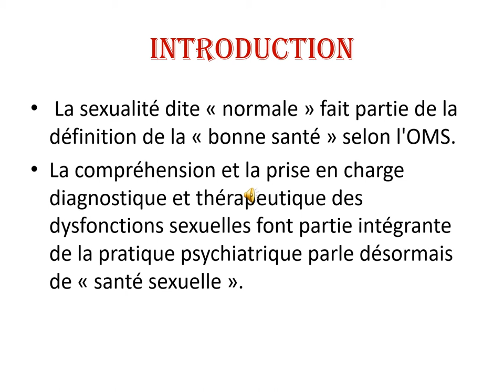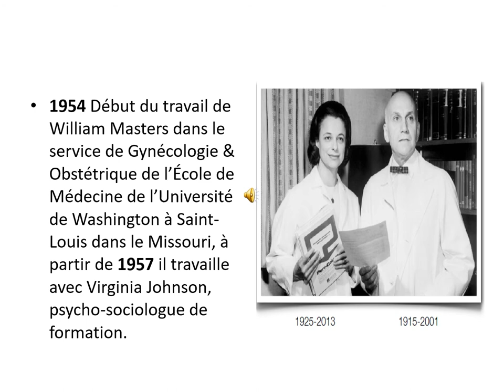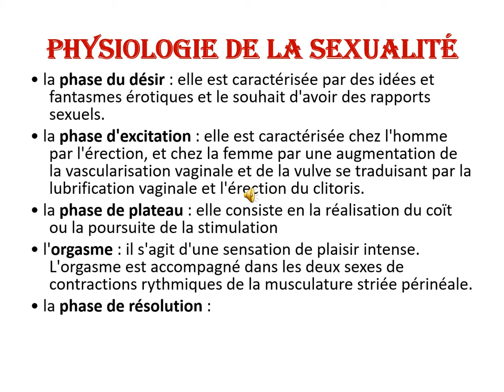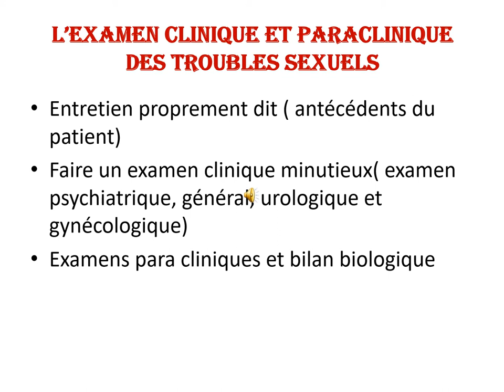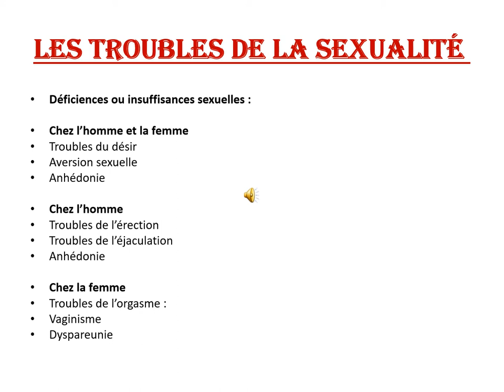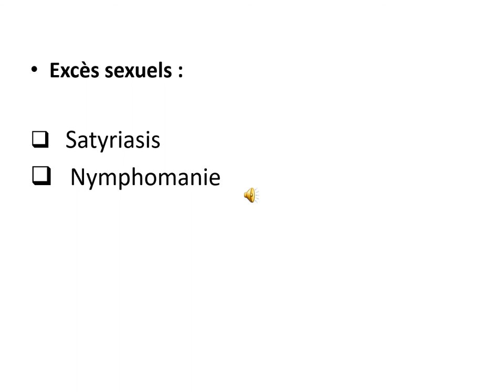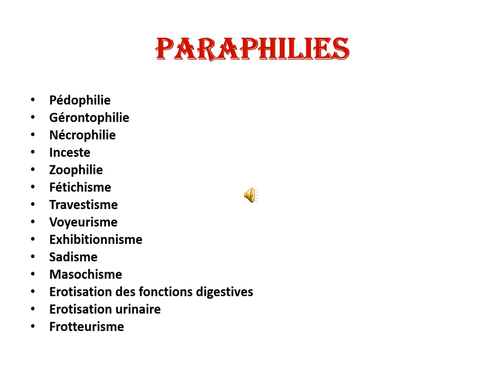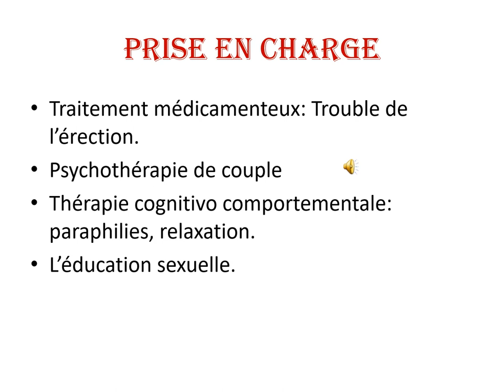3 - les dysfonctions sexuelles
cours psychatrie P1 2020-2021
par Pr  Bouferache